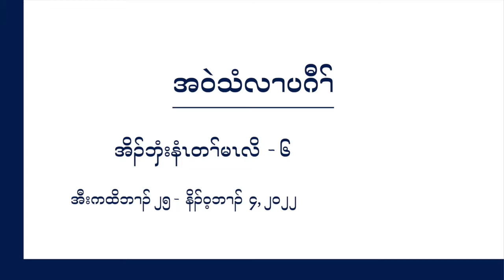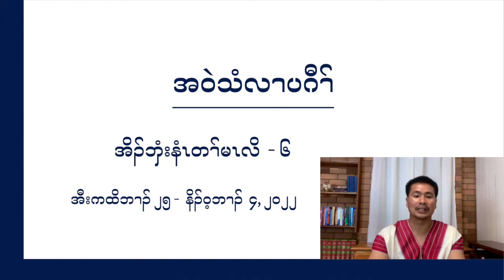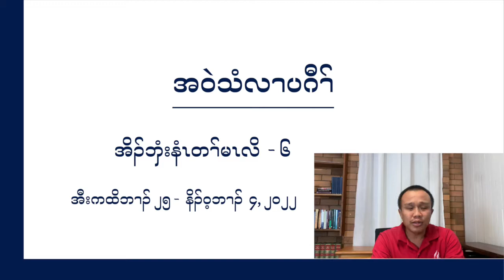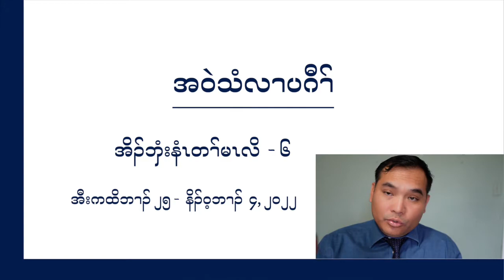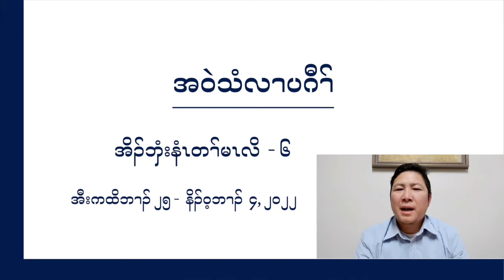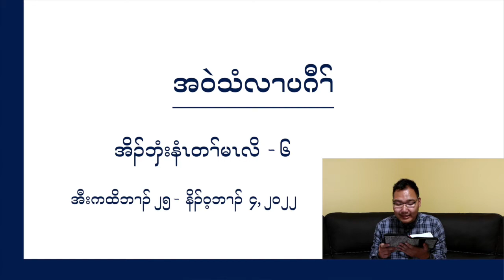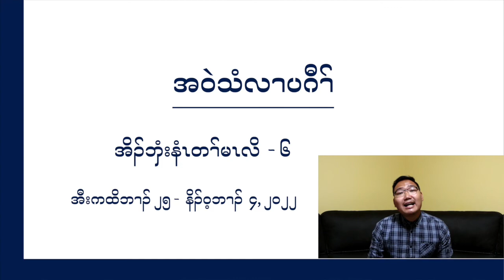Sabbath School Panel/Lesson in Sgaw Karen| He Died for Us| Lesson 6, Qtr 4, 2022 အိၣ်ဘှံးနံၤတၢ်မၤလိ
Sabbath School Panel/Lesson in Sgaw Karen| He Died for Us| Lesson 6, Qtr 4, 2022 အိၣ်ဘှံးနံၤတၢ်မၤလိကညီကျိာ်